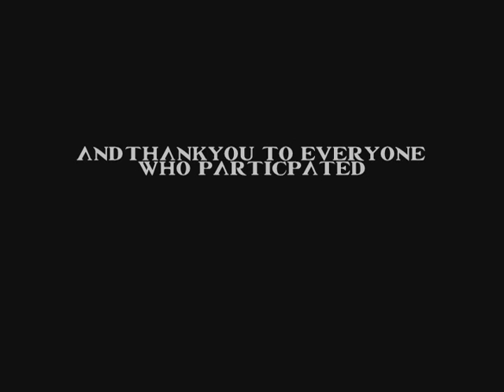Ballista Uncapped Asura Server FFXI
Made by Kashu